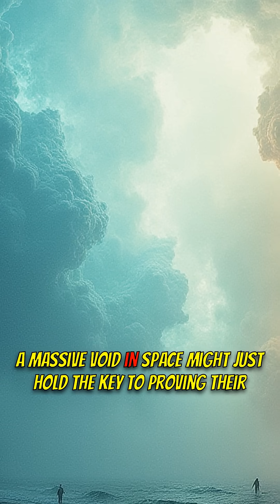🤯 Space Facts That Will Shatter Your Perception of the Universe!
🤯 Prepare to have your mind blown by these incredible space facts! From gravity-powered space highways to the possibility of moonmoons, the universe is full of surprises. 🌌

🟦 KEY FEATURES:
1️⃣ Gravity-powered space highway
2️⃣ One-electron universe hypothesis
3️⃣ Potential parallel universe proof
4️⃣ Moonmoons
5️⃣ Oldest planet Methuselah

🟩 WHY IT MATTERS:
- Expands your understanding of the cosmos.
- Reveals the hidden wonders of space.
- Sparks curiosity about the universe.